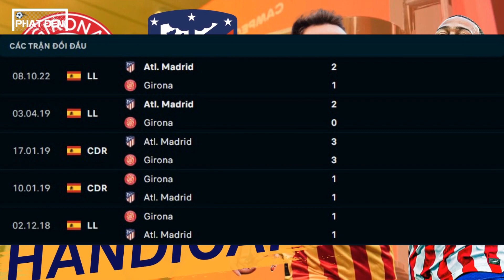Girona vs Atl Madrid 14/03: Khắc Tinh HDC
Soi kèo thẻ phạt, kèo phạt góc, soi kèo Girona vs Atl Madrid La Liga 2022/23 diễn ra lúc 03h00 ngày 14/03 trên sân Municipal de Montilivi.
00:00 Intro
00:06 Soi kèo Châu Á Girona vs Atl Madrid
02:40 Soi kèo tài xỉu Girona vs Atl Madrid
03:30 Soi kèo phạt góc Girona vs Atl Madrid
04:30 Đội hình ra sân Girona vs Atl Madrid
04:35 Thành tích đối đầu Girona vs Atl Madrid
04:40 Lịch sử đối đầu Girona vs Atl Madrid
04:45 Dự đoán kết quả Girona vs Atl Madrid
05:05 Next Match
© Bản quyền thuộc về Phạt Đền Official | Do not Reup